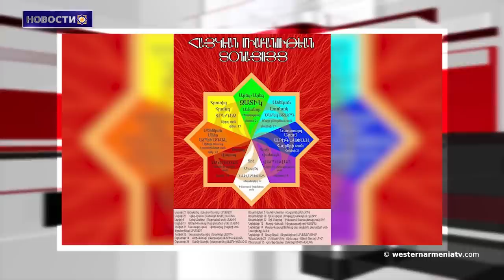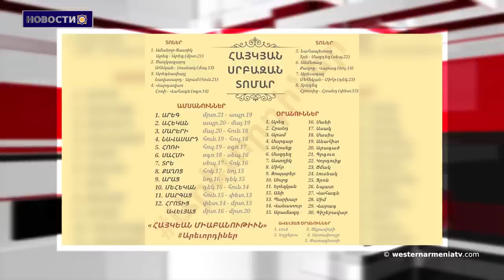В Министерстве обороны Армении приняли бригадного генерала США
1. Предвыборная кампания кандидатов в депутаты Национального собрания Республики Западная Армения
2. Армянская идентичность. Армянские исламизированные женщины
3. Уроженцы Западной Армении. Аршил Горки
4. Арцах,как дитя нуждается в заботе и тепле своей Матери - армянского народа
5. В Министерстве обороны Армении приняли бригадного генерала США
6. Сегодня, 8 апреля, День Анаит месяца Арег по армянскому Священному календарю-День материнства, праздник матери Анаит
7. 24-летний армянский баритон Гриша Мартиросян покоряет мировые оперные сцены